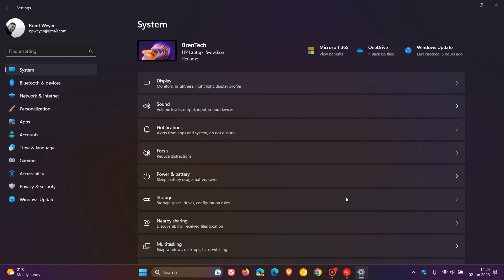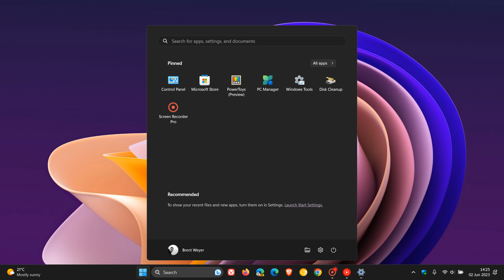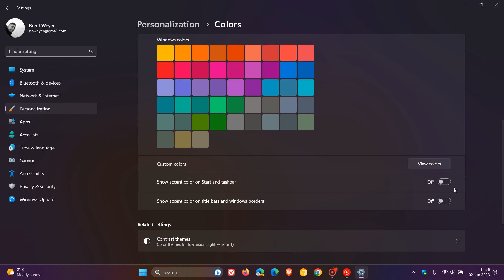How to enable or disable Transparency effects on Windows 10 and Windows 11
Transparency effects make Windows and surfaces appear translucent. If you want to turn this feature On or Off, here's how.